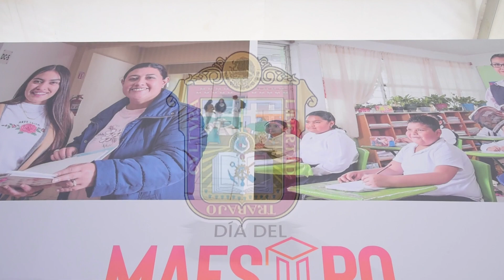¡Feliz DíaDelMaestro a todas y todos los maestros del Edoméx!